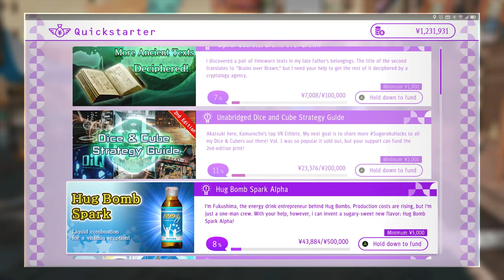Judgment Part 84